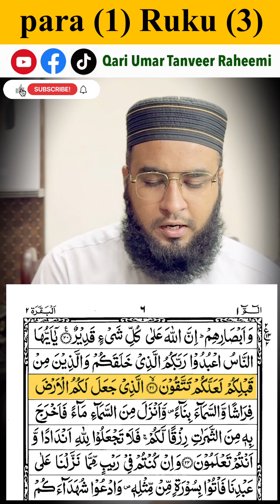Para 01 ruko 03 || پارہ الم رکوع (3)